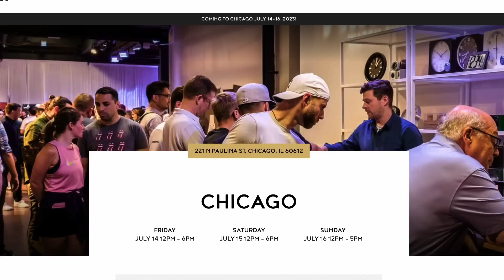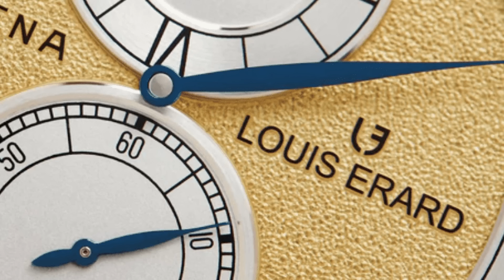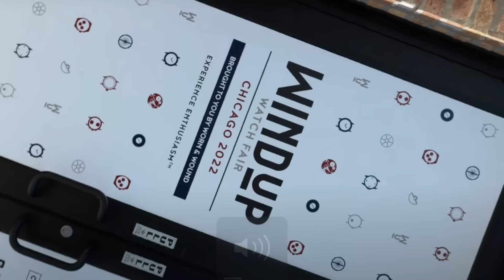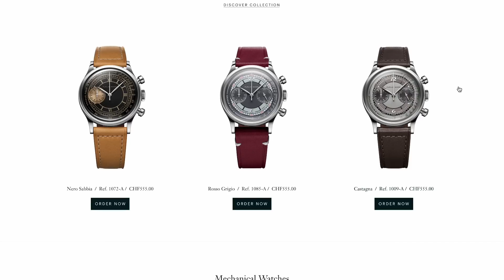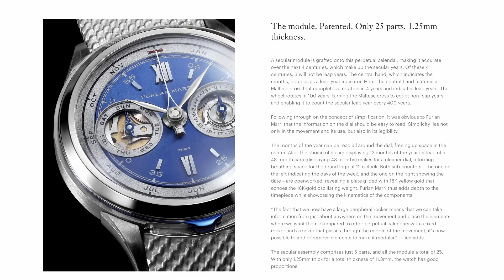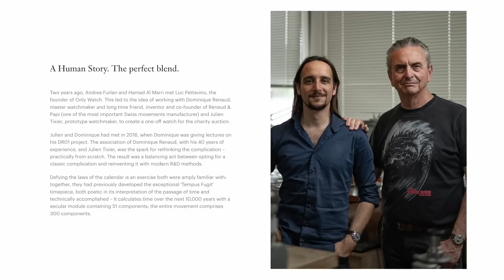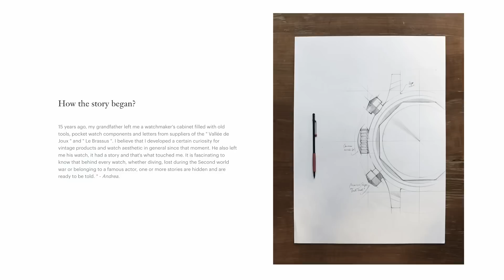Omega goes Blue + Furlan Marri goes Big | A Week In Watches Ep 56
What a week! On episode 56 of A Week in Watches we cover a lot, yet barely even scratch the surface of what launched (don’t worry, we’ll get back to it next week). We start off with a look at the second collaboration between Louis Erard and Massena LAB. From there, we descend the depths of the Omega Seamaster catalog with a special collection of 11 new watches for the lines 75th anniversary.

After, there’s a speed round where we quickly cover the Tissot PRX 35mm, the Oris Divers Sixty-Five Steel 38mm Cotton Candy Collection, and the Cara Barrett x Timex collab. Whew. The last segment focuses on a truly epic project by Furlan Marri, the Secular Perpetual Calendar for the upcoming Only Watch auction in November. Quite a week.

Experience Enthusiasm